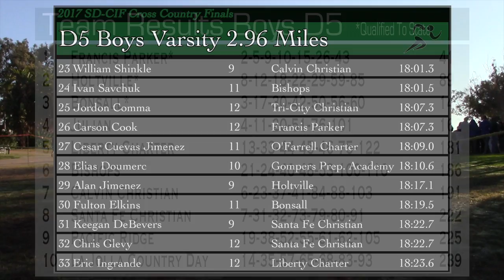17' CIF-SD XC Finals Boys D5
2017 CIF San Diego Section Cross Country Finals

Top 10:
1. 10 Riley Burns 16:06.0 Maranatha Christian
2. 12 Tanner Penrose 16:32.0 Francis Parker
3. 12 Lawrence Starks 16:46.0 Bonsall
4. 12 Ethan Elisara 16:47.9 Julian
5. 9 Spencer Ruff 17:05.5 Francis Parker
6. 11 Jarrett Price 17:07.7 Calvin Christian
7. 9 Hudson Gomez 17:19.7 Santa Fe Christian
8. 12 Christian Queriapa 17:20.5 Holtville
9. 11 Alex Olmeta 17:27.4 Francis Parker
10. 12 Zach Hall 17:29.8 Francis Parker